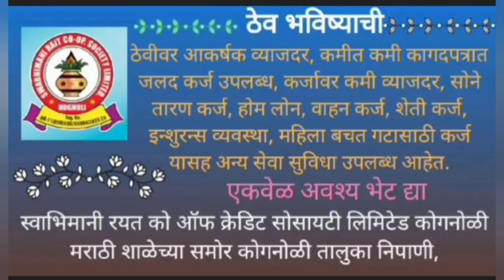पत्नी, प्रियकराचा खून करून पतीची आत्महत्या